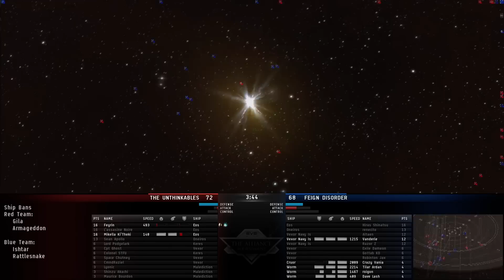Alliance Tournament XII | Day 1 VODs | Part 6/12